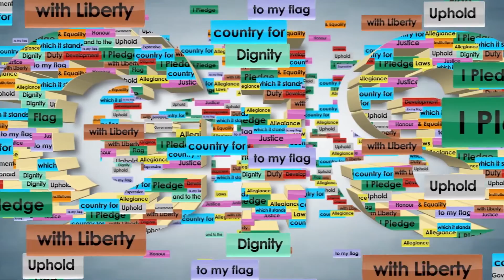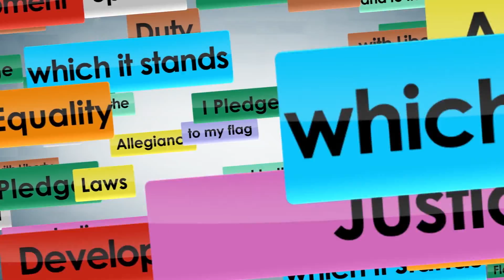National Address by Dr. the Rt. Hon. Keith Mitchell; Prime Minister of Grenada. September 3rd, 2021